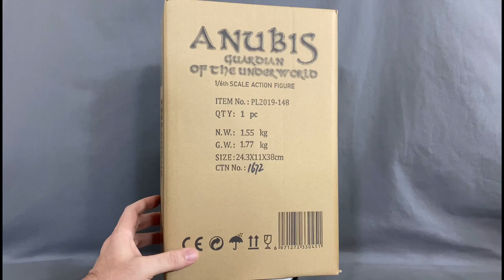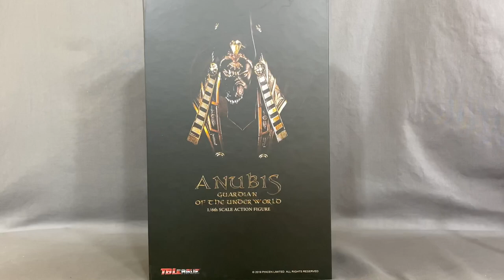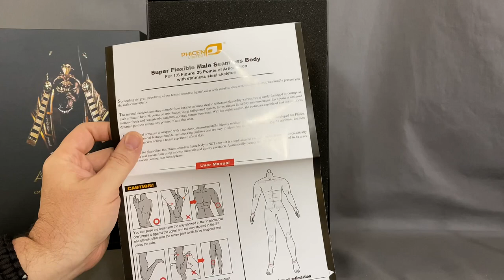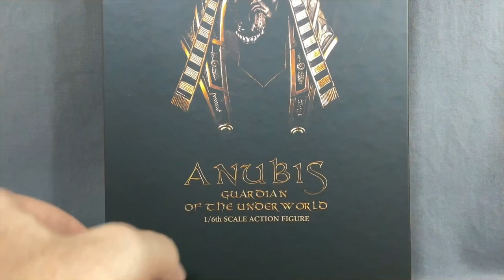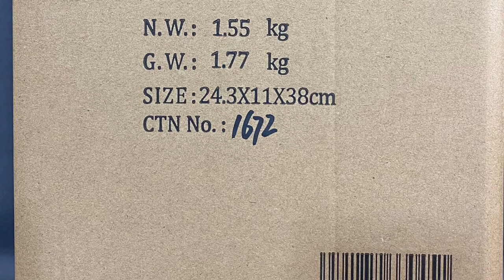4K ANUBIS GUARDIAN OF THE UNDERWORLD - TBLeague Phicen 1/6 Sixth Scale Figure Review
4K ANUBIS GUARDIAN OF THE UNDERWORLD - TBLeague Phicen 1/6 Sixth Scale Figure Review by Jase of Marshall Made Collectibles. HD close up photos at the end.

Want your own Anubis? Check out my friends over at Timewalker Toys!